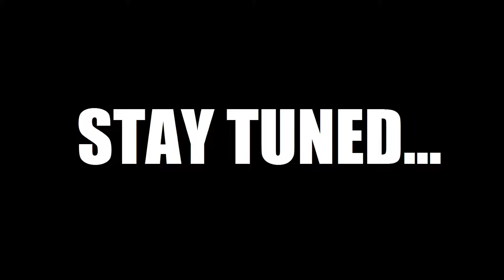Skyrim Battles - Deadlier Serana vs Bloody Valkyrie! :) [Legendary Settings]! :)